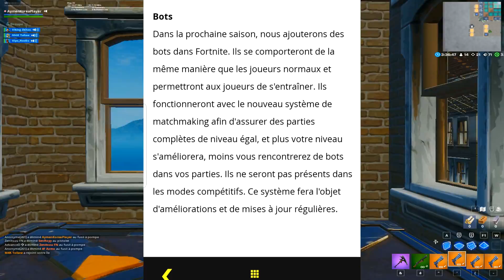Fortnite vont ajouter des Bots pour la SAISON 11 !! (Explication)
Mon Nouveau code Créateur ❤ : AYMENZER

💻 Ma config
• Souris - ROCCAT Kone pure optical
• Clavier - DREVO blademaster te
• Casque - klim puma 7.1
• Micro - blue yeti du bled
• Ecrans - Msi G24C Optix 144hz